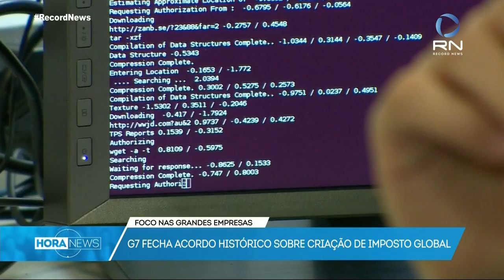shorts ASSIsTA ATÉ O FIM 05 06 2021 vlc record 2021 06 05 15h57m34s index 720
Gringe My set of knowledge and traditions of my family @JTi7.COM.BR JTI7.COM.BR @jti7 jti7 BethanyQG @BethanyQG

 "An example of tradition in my family is that at Christmas we all pray holding one hand in the other and together (we are Christians) we have supper just after midnight and that became something cultural for me. "
by Bethany QG

The concept of Culture can be done by saying that Culture is a set of behaviors, beliefs, traditions and customs of a certain people, where it can be passed from generation to generation or assimilated by each person in a particular way.

Thus, culture can be manifested in a belief, in a tradition or simply in words, dances, art, music, movies, etc.